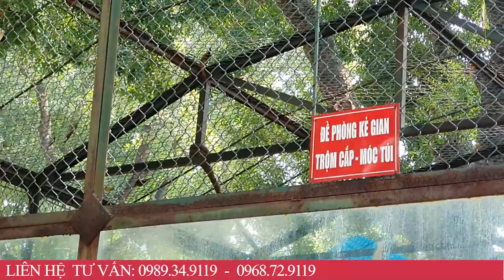"Báo Tin Mừng" 5 Con Giáp Nhận Đúng Mệnh Trời, Đón Thời GIÀU SANG Vào Đúng Ngày Mùng 2 T/10 ÂL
01. Linh phù giải hạn
02. Hồ lô hóa giải Ngũ Hoàng
03. Mai Hoa Phú Quý
04. Gương bát quái tinh cầu
05. Kim bài thái tuế 2023
06. Vòng tam hợp Dần Ngọ Tuất
07. Vòng tam hợp Thân Tý Thìn
08. Vòng tam hợp Hợi Mão Mùi
09. Vòng Tam Hợp Tỵ Dậu Sửu
10. Bát bảo tâm kinh
11. Minh Quang pháp bảo cầu
12. Minh Quang pháp bảo lục giác
13. Tỳ Hưu Lộc Tài (Đồng)
14. Tỳ Hưu Khai Vận ( Bạch Ngọc)
15. Bách Niên Tụ Tài ( tụ tài lộc)
16. Song long ngọc ấn ( ấn thăng quan)
17. Kim bài ngũ Lộ Thần Tài
18. Hồ lô bình an ( treo xe)
19. Móc khóa văn xương
20. Ống bút văn xương gỗ đào
21. Bút văn xương gỗ đào
22. Bút văn xương gỗ đào nhỏ
23. Hoa mai kim tiền ( mạ vàng )
24. Các vật phẩm phong thủy khác